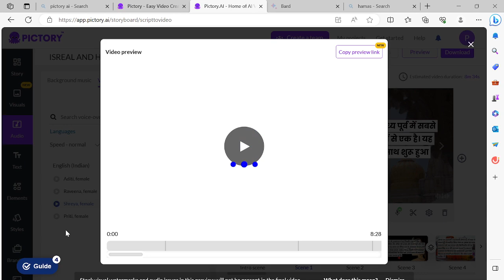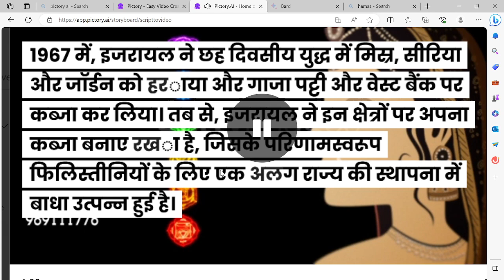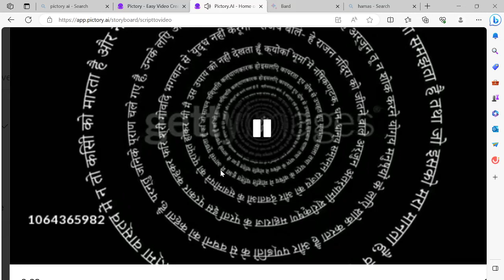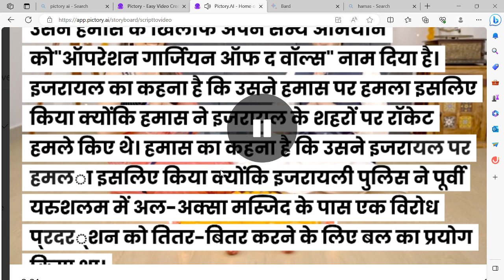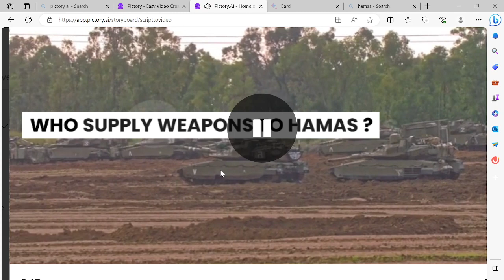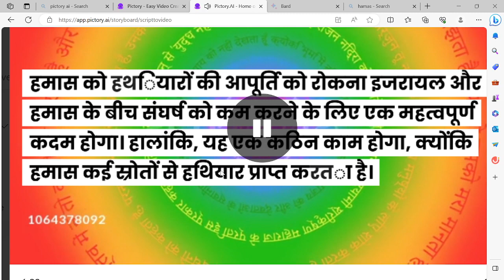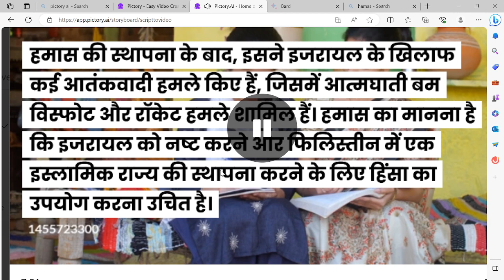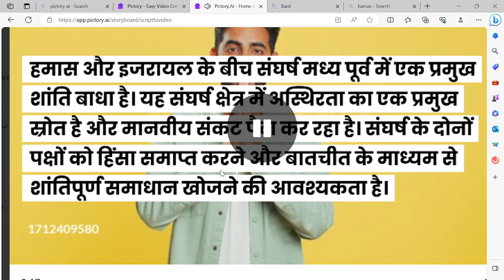ISRAEL VS HAMAS // WAR DECLEARED // WORLD GEOGRAPHY /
The Israel-Hamas conflict is a decades-long conflict between Israel and the Palestinian militant group Hamas. The conflict has its roots in the 1948 Arab-Israeli War, when Israel declared independence and hundreds of thousands of Palestinians were displaced from their homes.

The conflict has been marked by periods of violence and ceasefire. In recent years, there have been several rounds of fighting between Israel and Hamas, including the 2014 Gaza War and the 2021 Israel-Gaza conflict.

The conflict is complex and there are many different perspectives on it. Some people believe that Israel is justified in using force to defend itself against Hamas attacks, while others believe that Israel's actions are disproportionate and amount to war crimes.

The conflict has had a devastating impact on the people of Gaza and Israel. Thousands of people have been killed and injured, and millions have been displaced from their homes. The conflict has also had a negative impact on the economies of both Gaza and Israel.

There is no easy solution to the Israel-Hamas conflict. It is a complex issue with deep-seated historical and political roots. However, it is important to continue to work towards a peaceful resolution of the conflict.